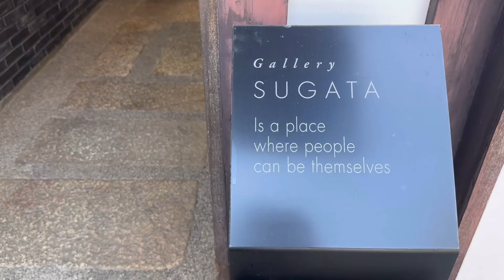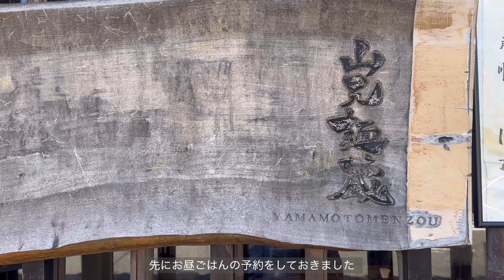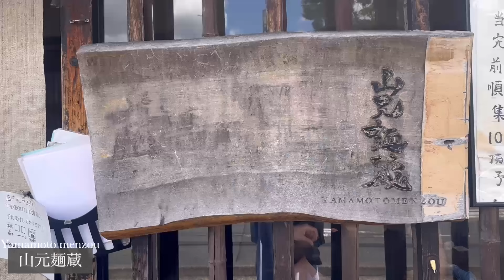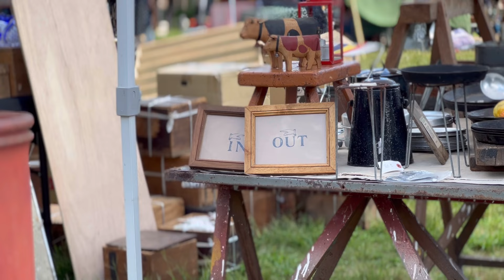[京都vlog]ギャラリーカフェと平安蚤の市 | 京都の日常 | 然花抄院 | 購入品紹介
ギャラリーカフェで美しいガラス作品の世界に魅せられた日と、久しぶりに平安蚤の市に行ってきた日の記録です🧊⛩アンティークも作家物も、それぞれ魅力があって素敵。合うバランスを探しながらどちらも楽しんでいます🫧

Kanaと申します。ご視聴いただき、ありがとうございます。
皆様も良い週末をお過ごしください♡

00:00 opening
02:58 然花抄院 gallerySUGATA & ZENcafe
12:10 平安蚤の市
16:13 山元麺蔵 うどんランチ
18:52 日本庭園 無鄰菴 （写真のみ）
20:05 購入品紹介